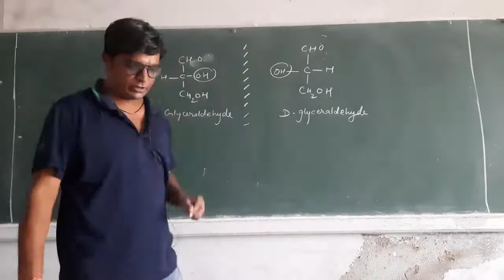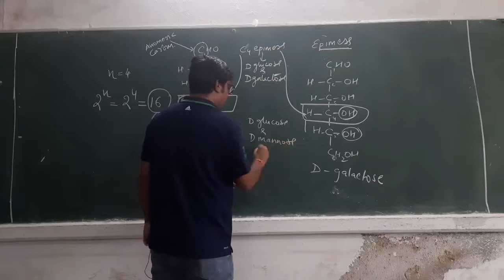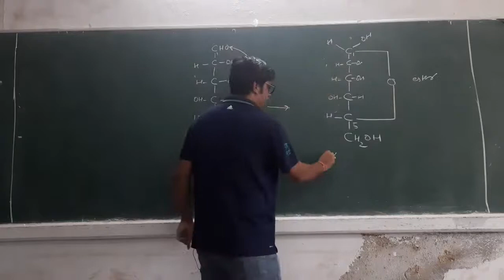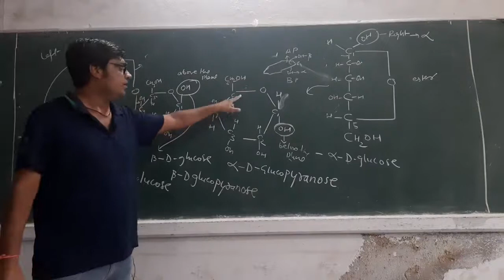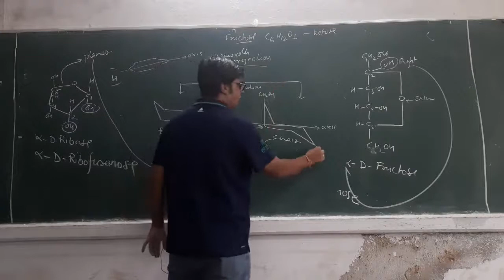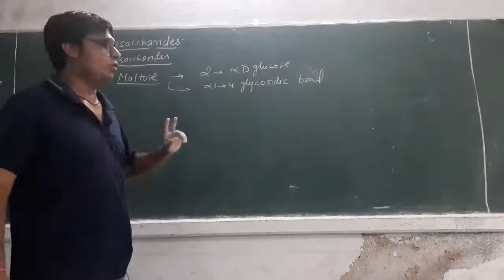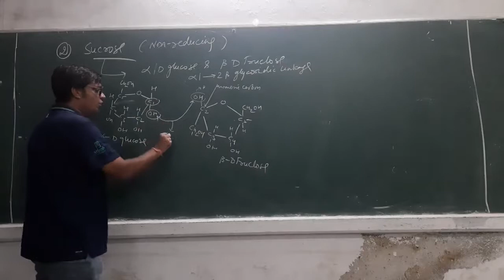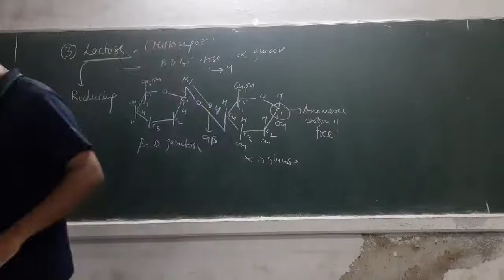Oligosaccharides by Arun Chaudhary